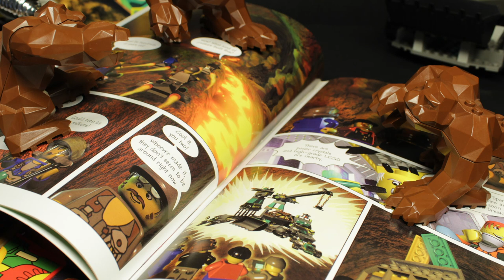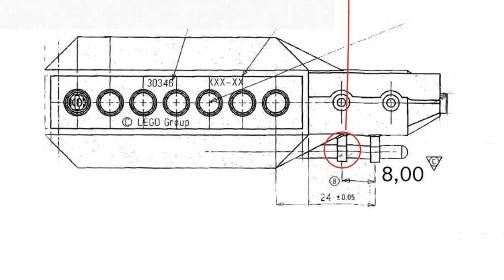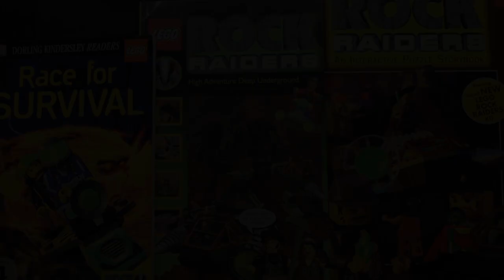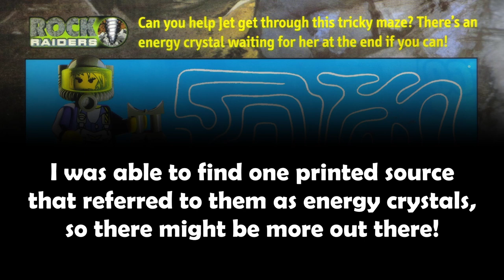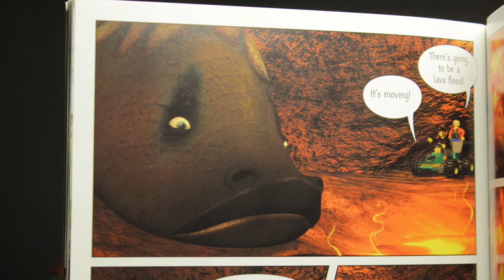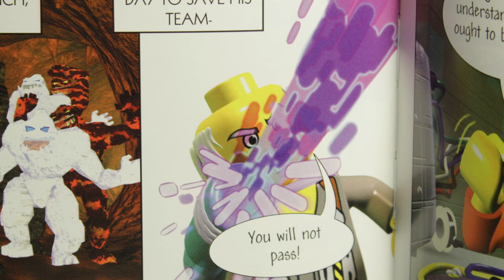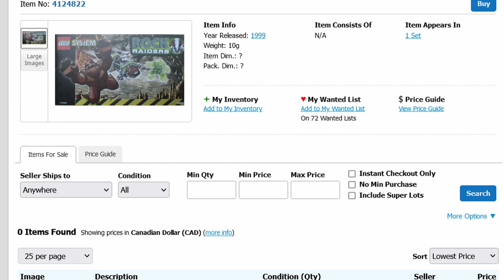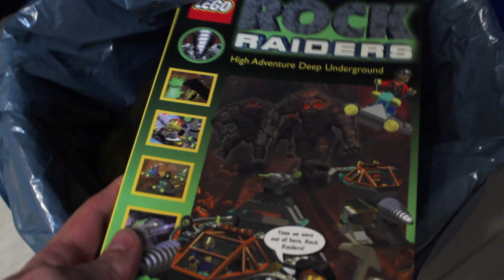Rock Raiders Canon ~ R.R. Slugger's Rock Raiders Retrospective!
Welcome back Rock Raiders! Today we are diving into the minor minutia that makes being a fan of this series so rewarding - Rock Raiders Canon!

Interested in more? Check out these amazing links to find tons of Rock Raiders lore - from flying Rapid Riders to Time Cruisers crossovers!

This video series is dedicated to showcasing and preserving all the best aspects of Lego Rock Raiders.

This video and videos like this owe so much to the amazing Rock Raiders community. If you contributed, or know someone who has contributed to the content in these videos, please sound off in the comments! I try to credit wherever I can, but if I missed someone, please let me know.

If you haven't already, check out Manic Miners, a heartfelt recreation of the Lego Rock Raiders PC game

As always, you can join the discussion on the Manic Miners Discord

I created the photography, stop motion animation, and music in this video. Original artwork by Brett Halland.

High Adventure, Deep Underground.